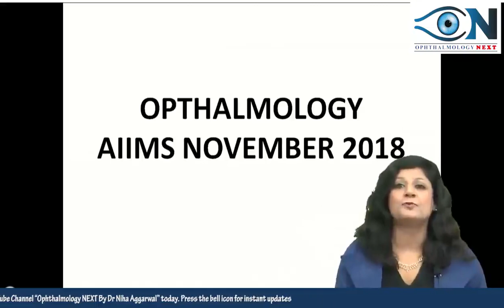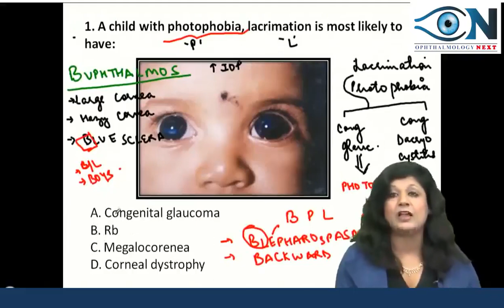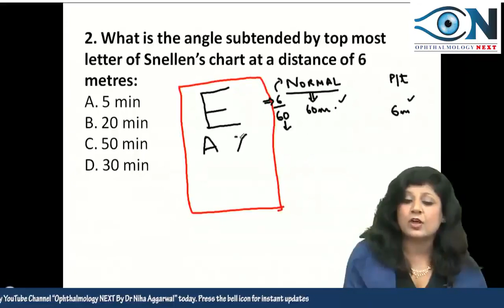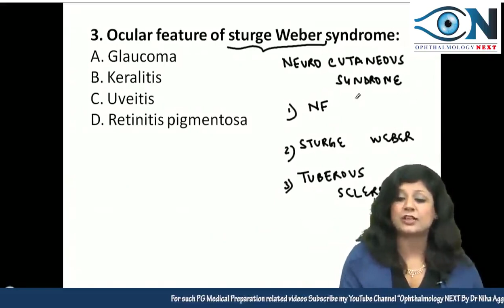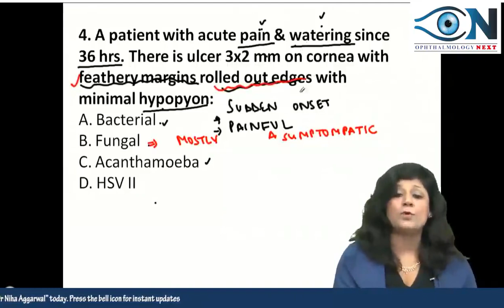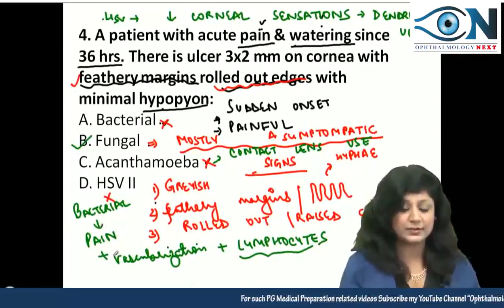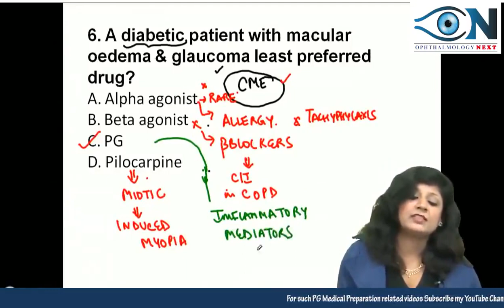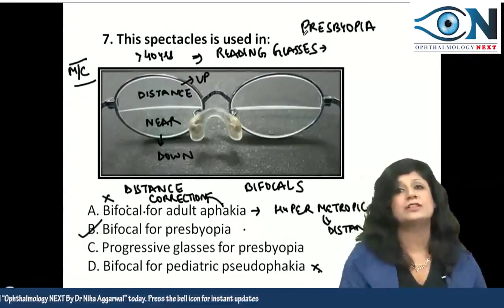AIIMS Nov 2018 Recalled Questions || Dr. Niha Aggarwal